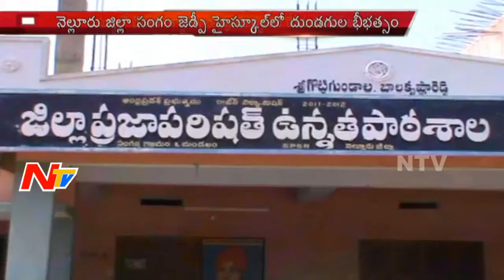Thugs Hulchal in Zilla Parishad High School at Nellore District Sangam